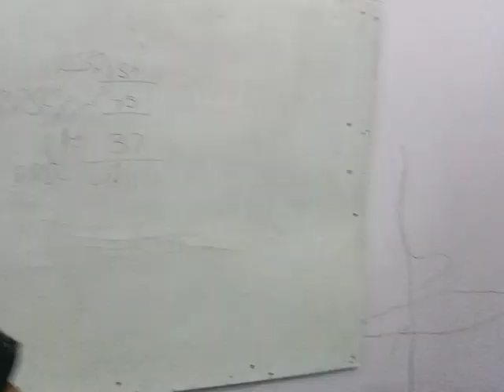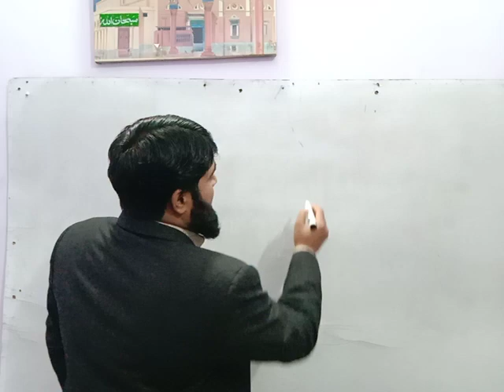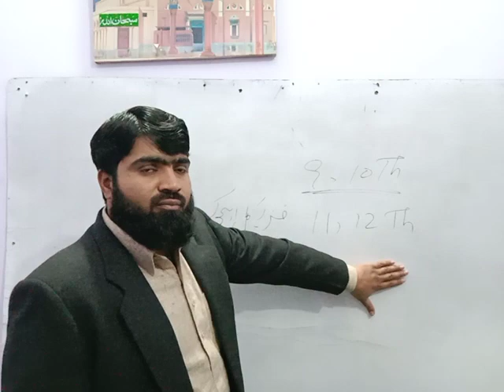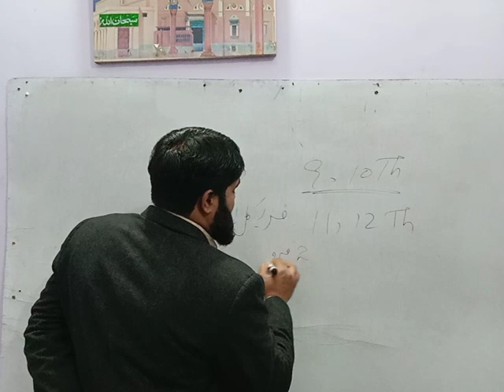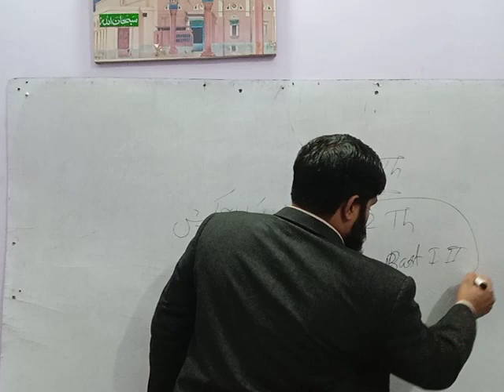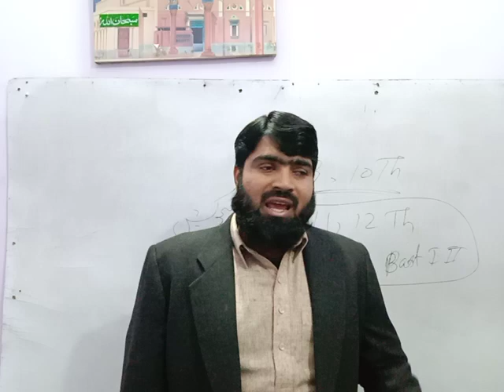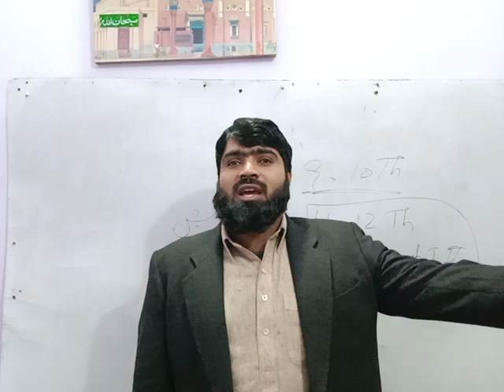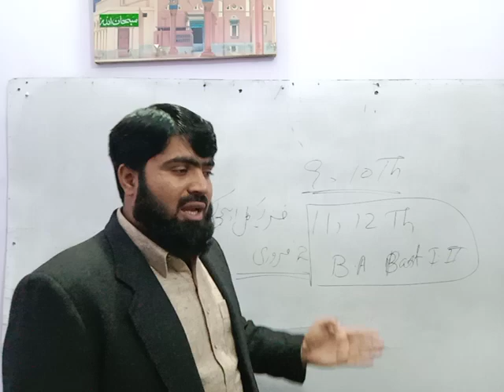Introductory Class Lecturer Phy.Edu.PPSC.Prof.Dr.Hafiz Mirza Safdar Baig.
Introductory class PPSC.Lecturer Phy.Edu. BPS17.in this class we will discuss about the Syllabus of Phy.Edu and the paper pattern of the ppsc for Lecturer phy.edu.